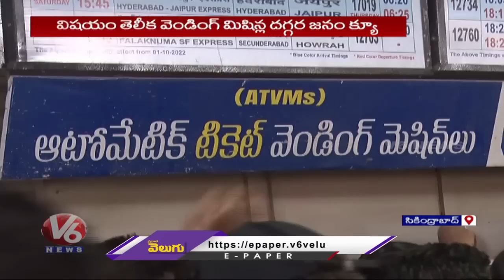Hamara : KCR-NIMS New Block | IT Raids-BRS Leaders | Nizamabad Double Bedroom Villa | V6 News